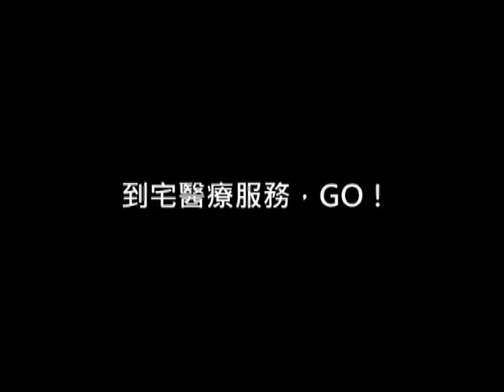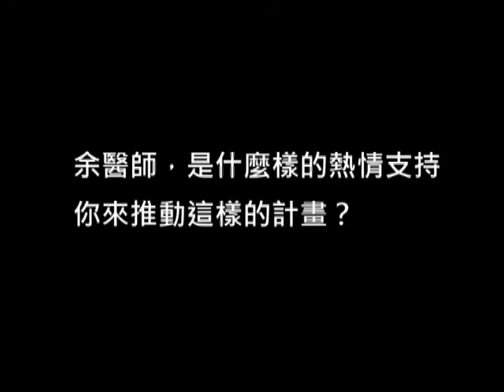【2014醫療心職人】牙醫到宅服務 余權航醫師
牙醫到宅服務 中山醫學大學附設醫院口腔醫學部主治醫師 余權航醫師

余醫師任職於中山醫學大學附設醫院口腔醫學部，他首創台灣第一個宅牙醫醫療服務團隊，透過攜帶行動式牙科治療椅等牙科醫療器具至行動部辨惑外出就醫困難之病人家中施行牙科治療，甚至與創世基金會合作，至南投、雲林及嘉義幫植物人病友進行牙科治療